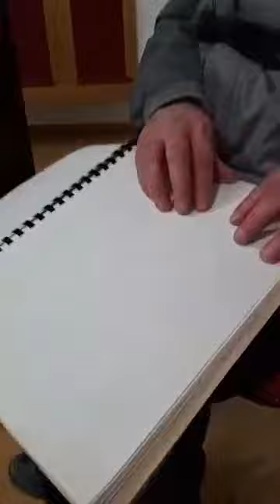Nelu Soisun - Maratonul Bibliei - Asociația Ridică te și Umblă București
Video realizat Florin Dobromir